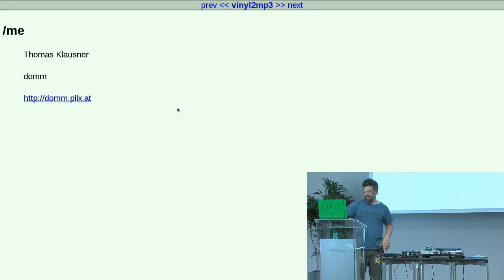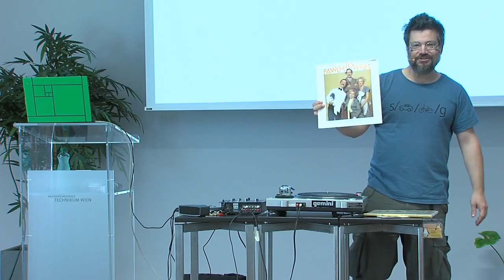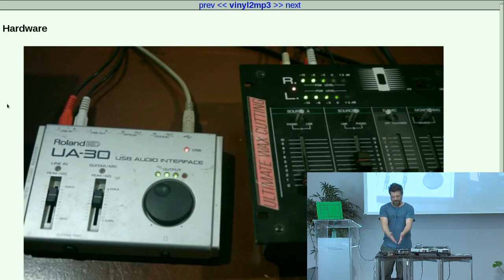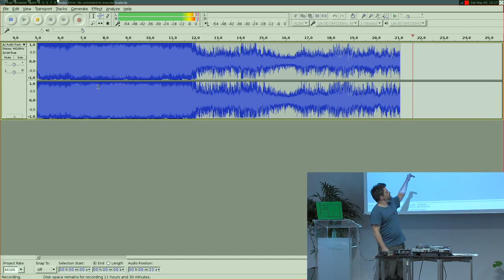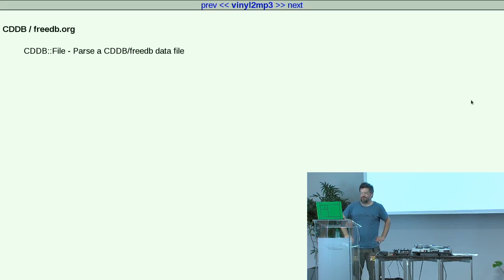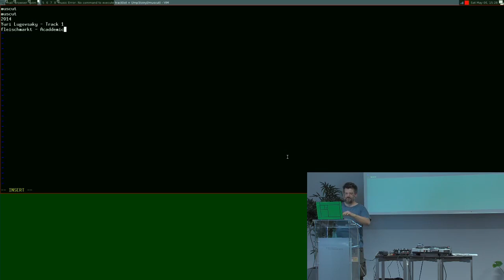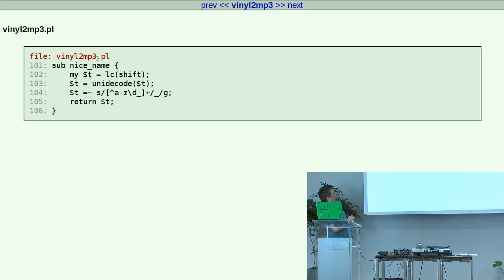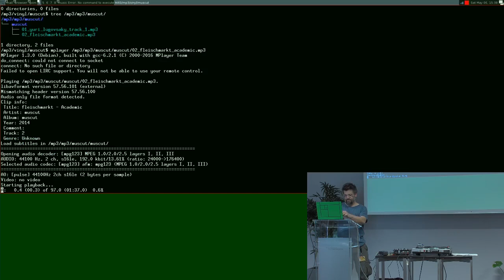LWW17: vinyl2mp3 Wie ich meine Schallplatten rippe - Thomas Klausner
Ich kaufe meine Musik auf Vinyl, was allerdings recht unpraktisch auf Reisen und beim Laufen ist. Also muss ich einige meiner Platten "rippen".

In diesem Vortrag zeige ich meine Toolchain (Hard- & Software), natürlich 100% OpenSource.

Wenn genug Platz vorhanden ist, packe ich einen Plattenspiel in den Fahrradanhänger und mache eine Live Demo.

Hardware: Gemini PT 500 Plattenspieler, Roland Soundkarte, Laptop
Software: Audacity, lame, ein paar Perl-Scripts

Derzeit sind die Script Perl 5, vielleicht geht sich eine Portierung nach Perl 6 aus (Conference Driven Development)